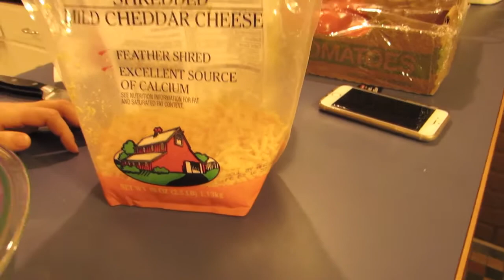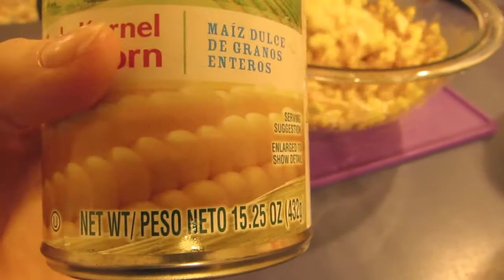САЛАТ К НОВОМУ ГОДУ. ШАПКА ДЕДА МОРОЗА. SALAD . HAT OF SANTA CLAUS.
Вкусный, яркий салат "Шапка Деда Мороза" станет украшением новогоднего стола.Салат с тунцом и помидорами «Шапка дед мороза» понравиться вам своей свежестью.
    Новогодний салат "Шапка Деда Мороза" можно приготовить из любых ингредиентов, хорошо сочетающихся друг с другом. Даже обычный салат "Оливье" можно оформить в виде "шапки".  Простой, вкусный и красивый салат готов за считанные минуты. Повторить украшение салата не сложно. Если у вас намечается большой стол, вы можете сделать несколько таких салатов и поставить их в разных краях стола.
  Приятного аппетита!
   Delicious, bright salad "Cap of Santa Claus" will decorate the Christmas table.Salad with tuna and tomatoes "Cap Santa Claus" to please you with its freshness.
Christmas salad "Cap of Santa Claus" can be made from any ingredients, well combined with each other. Even the usual salad "Olivier" can be issued in the form of "caps". Simple, delicious and beautiful salad ready in minutes. To repeat the decoration of the salad is not difficult. If you have a large table, you can make several of these salads and put them in different sides of the table.
Bon appetit!